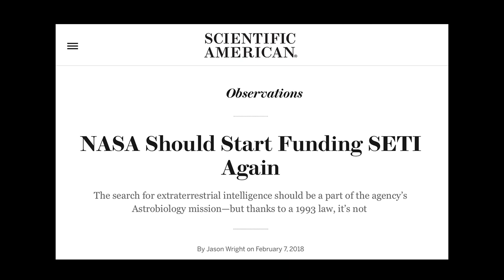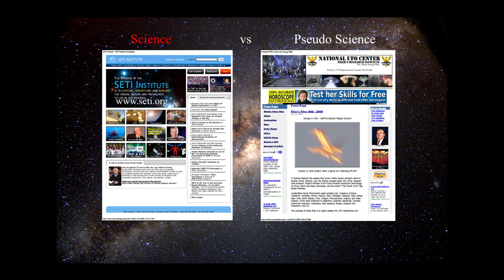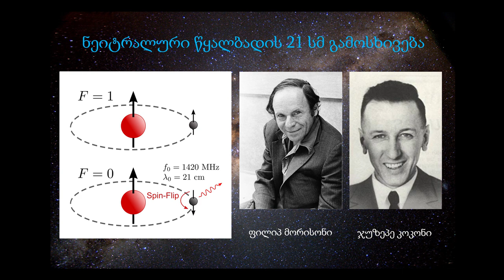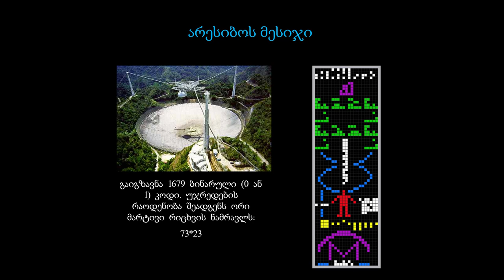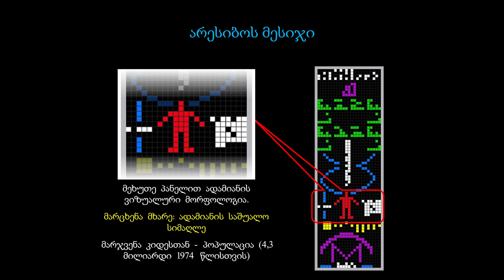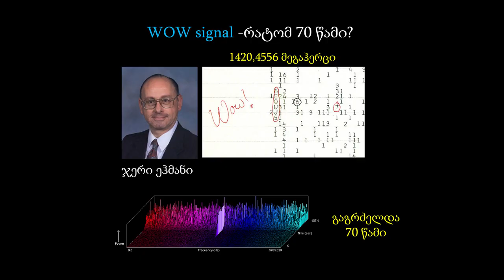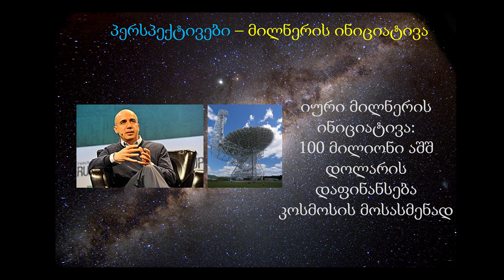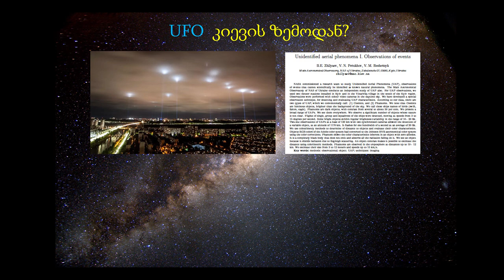ზაზა ოსმანოვი: გონიერი სიცოცხლე სამყაროში და მისი ძიების მეთოდები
28 ოქტომბერს კახა ბენდუქიძის კამპუსში გაიმართა ზაზა ოსმანოვის საჯარო ლექცია "გონიერი სიცოცხლე სამყაროში და მისი ძიების მეთოდები".

ლექციაზე საუბარი იყო გონიერი სიცოცხლის არსებობის შესაძლებლობებს და მათი ძიების თანამედროვე მეთოდებს, რომელთაგან უმნიშვნელოვანესია ე.წ. რადიო მესიჯების ძიება.

აგრეთვე განიხილი იყო  ე.წ. WOW სიგნალი, მისი აღმოჩენის ისტორია და წარმომავლობის შესაძლო ვერსიები. სპიკერმა ასევე ისაუბრა  ე.წ. კოსმოსური არტეფაქტების ძიების მეთოდებს.

ზაზა ოსმანოვი არის თავისუფალი უნივერსიტეტის ფიზიკის სკოლის პროფესორი.